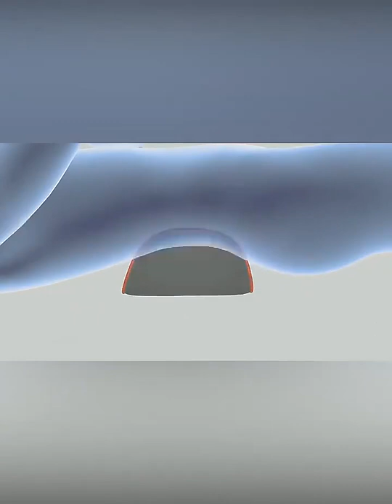Electric Lumbar Traction Device Waist Back Relaxation Massager